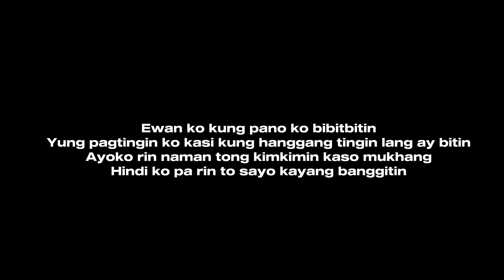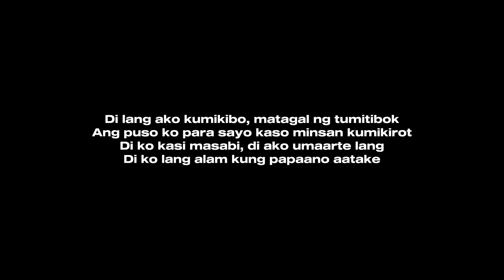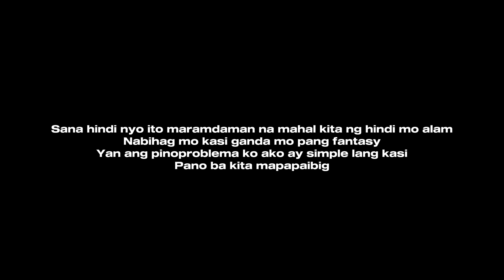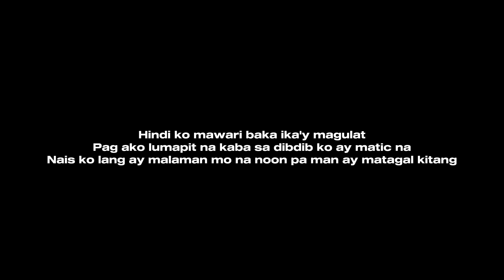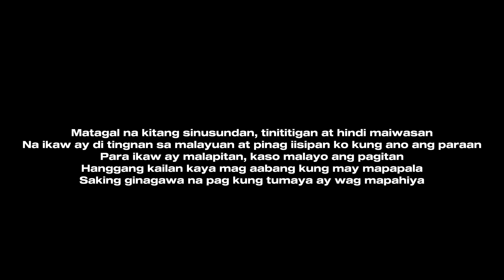TITIG LYRICS - MC EINSTEIN, FLOW G, YURI DOPE, & JEKKPOT | AESTHETIC LYRIC VIDEO